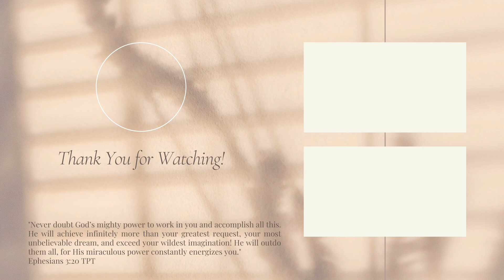Real Talk #29: Lessons Learned in 2021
My friends from Oral Roberts University, Sarah and Kim, join me in this video to talk about things we've learned in 2021. There's a lot to say, but this is a summary.

Topics:

1:00 Things we learned in 2021
15:45 The impact of community throughout the year
27:00 Last encouragement

“Now to Him who is able to do immeasurably more than all we ask or imagine, according to His power that is at work within us,”

Be expectant, encouraged, equipped, enlightened, and empowered. God's not done with you.